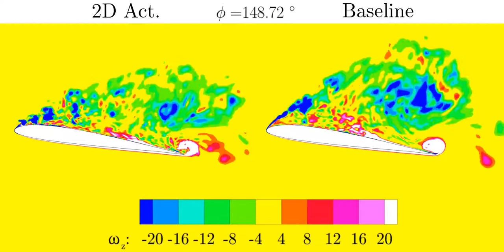Active Flow Control a Plunging Airfoil under Deep Dynamic Stall - Z-Vorticity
Z-vorticity contoursof 2D actuated flow and baseline.